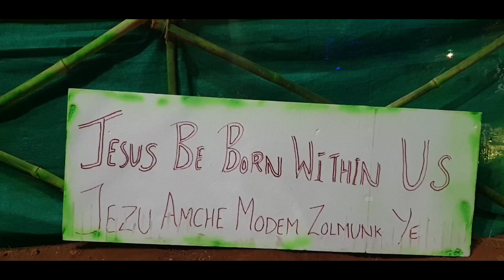CHRISTMAS CRIB BY ST. JOSEPH CHURCH PERNEM 2020